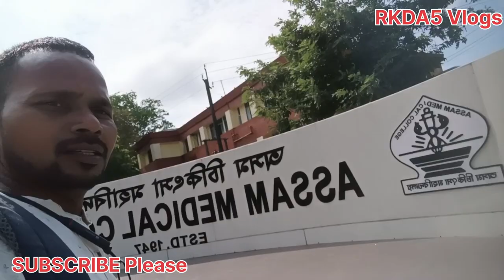Assam Medical College Dibrugarh//असम मेडिकल कॉलेज और हस्पताल डिब्रूगढ़//मुख्य चार चीजे कहां कहां है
Unseen Dibrugarh Medical College and Hospital ,
Assam Medical College and Hospital
dibrugarhmedicalcollege and hospital
असम मेडिकल कॉलेज और हस्पताल की मुख्य चार चीजे कहां कहां है ?

O.P.D. , Emergency, Blood Bank , Xray , ultrasound kaha kaha hai ?